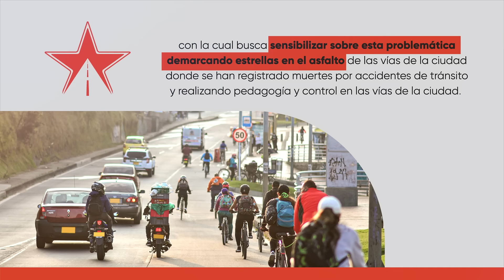¡No más muertes en las vías!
La Secretaría de Movilidad hace un llamado a ejercer conductas seguras a la hora de conducir.